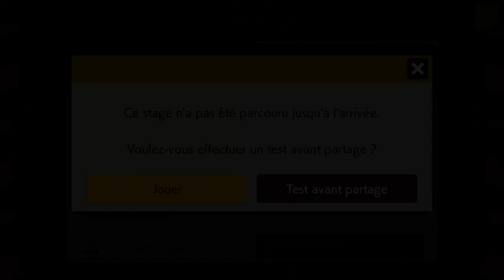Super Mario Maker 2 Underworld {corriged} (Par Gugusse)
Salut !!!
ID du niveau: YGX LQJ HFG